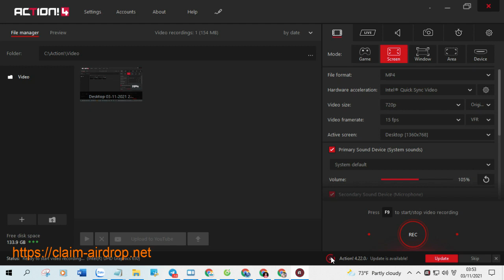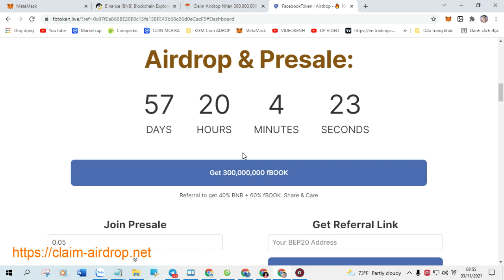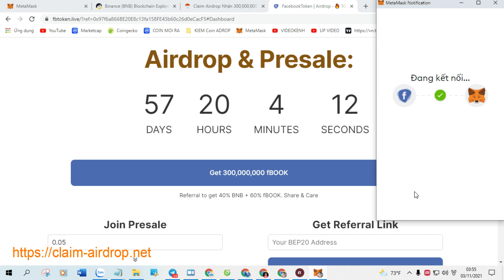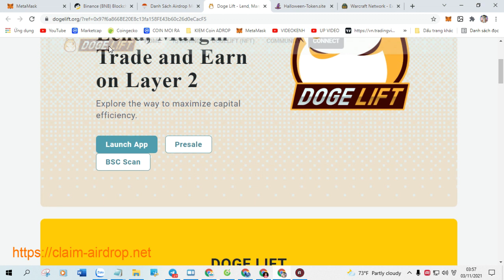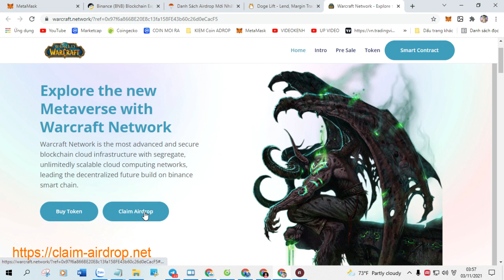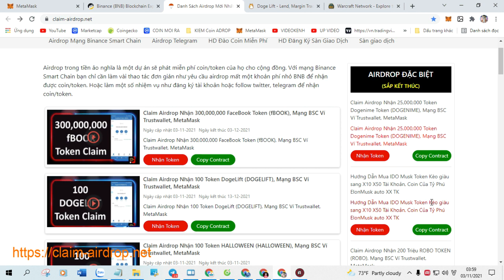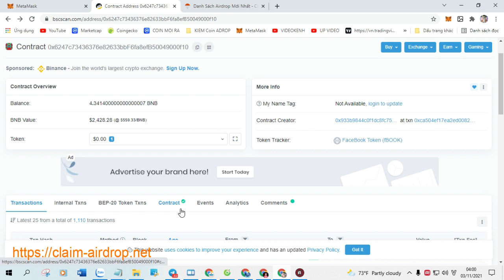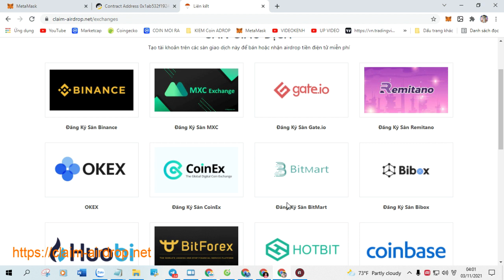Kèo ngon như Rici Claim nhận ngay 1.000 CWC, phí ga chỉ 0.32$ Chỉ còn 2 ngày kết thúc, làm ngay nhé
+ Bước 1: Sao chép Contract :   0x9ad85bb3b83b3bc97e1faf3c39a3a2916d771c05

+ Bước 2: Truy Cập Web Tại Đây Click ( Claim Airdrop ) Nhận Token